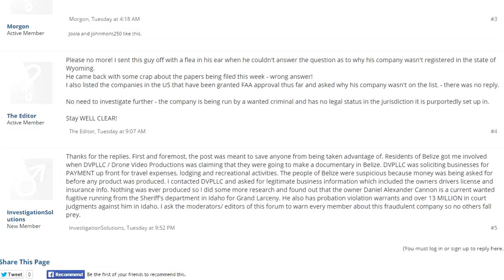Drone Video Productions LLC SCAM Exposed - Belize Investigation